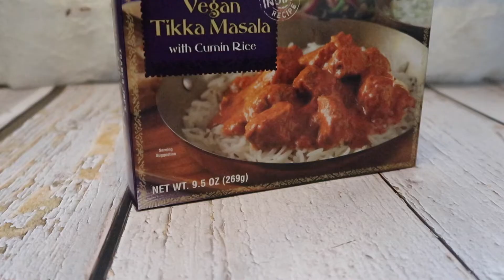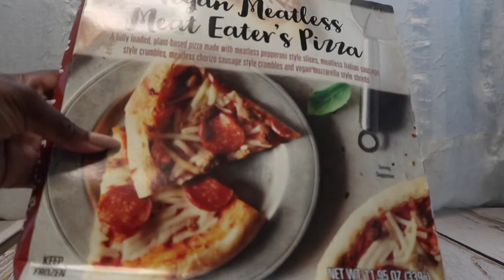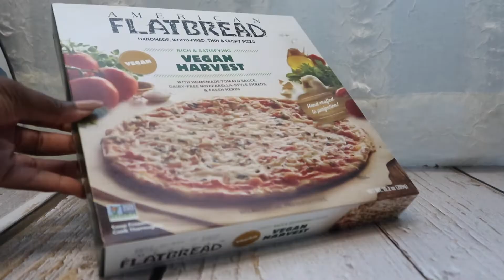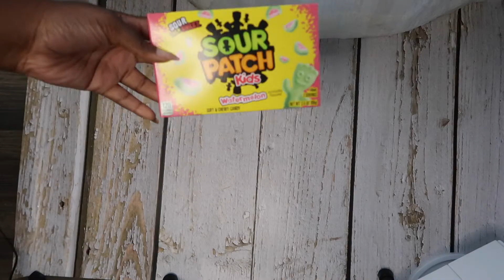Eating like a Gilmore girl for a week... BUT VEGAN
Watching Gilmore Girls is a thing I have been doing since I was a kid. Gilmore Girls just feel like fall to me. So this season I felt like really getting in the fall mood with a Gilmore Girls marathon, as I ate like a Gilmore Girl for a week. I had so much fun eating all these hamburgers, fries, pizza, Chinese food, and everything else just short of, dessert sushi. I was inspired by episodes like "There's the Rub" "Happy Birthday, Baby", "Forgiveness and Stuff" and "Jews and Chinese food". I made sure to include an Emily Gilmore classic Friday night dinner. My channel is small and I would love to grow and expand this channel. Thanks for your support in advance.  Enjoy this themed spin on a classic "Vegan What I Eat in a Day/Week" video

My Grocery list for this video (I forgot to add it before uploading in the video)M
- Almond Milk Pumpkin spice coffee
-Vegan flatbread pizza
-Vegan meat eater pizza
-Vegan Mac and Cheese (Don't get the brand I got, it was gross)
-Vegan apple turnovers
-Vegan mini chocolate chip cookies
-Vegan Tikki Masala
-Beyond Burger Patties
_Beyond Sausage
-Quaker Grits
-Whole wheat bread
-Frozen Arby's curly fries
-Gardein chicken tenders
-365 Arabic Coffee
-Vegan glazed donuts
-Chocolate chip clif bar
-BoBo's toasters
-Gusters
-Swedish fish
-Watermelon Sour patch's

Chapters:
Intro: 00:00
Day1: 01:26
Day2: 02:26
Day3: 03:30
Day4: 04:15
Day5: 04:40
Day6: 05:05
Day7: 05:35